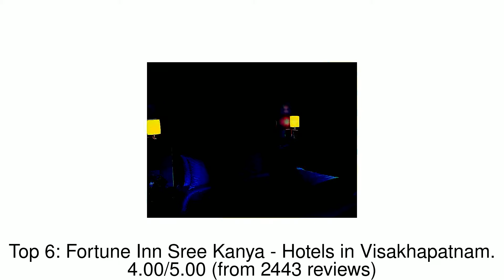10 Best Hotels you MUST STAY in Vishakhapatnam, India | 2019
Visakhapatnam (also known as Vizag () and Waltair () is the largest city and the financial capital of the Indian state of Andhra Pradesh.

1: Hôtel Novotel Visakhapatnam Varun Beach
2: Dolphin Hotel Vishakapatnam
3: Sai Priya Beach Resort
4: The Park Hotel
5: Best Western Ramachandra Hotel
6: Fortune Inn Sree Kanya - Hotels in Visakhapatnam
7: Hotel Rockdale Clarks Inn Suites
8: Ambica Sea Green
9: Four Points by Sheraton Visakhapatnam
10: Fairfield by Marriott Visakhapatnam